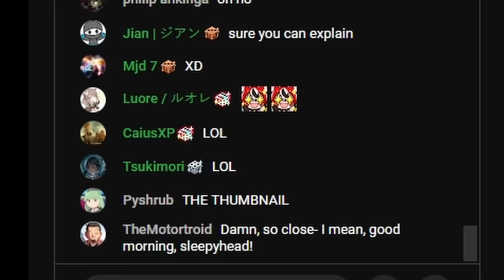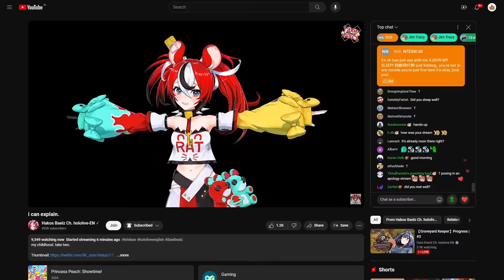[ENG SUB/Hololive] Bae's real reason why she change her stream into apology stream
Credits :
BGM